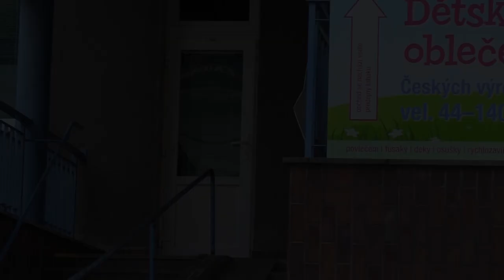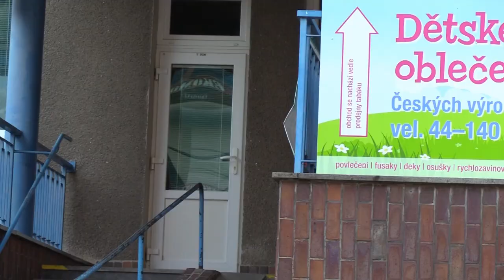COOLININCB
Lev Litvinenko - @weirdruski
Michal Frydryszek - @ilegal_majkl
Štěpán klimeš - @angeloswimbong + edit
Antonio Arsov - @scoopiangui
Mikuláš Pokorný - @mk_lsp